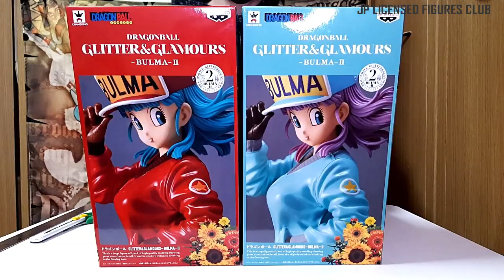UNBOXING / Bulma Figure Glitter & Glamours II Dragon Ball Banpresto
X(twitter) Please refer to it when purchasing.
Thank you for pushing the Like button!!